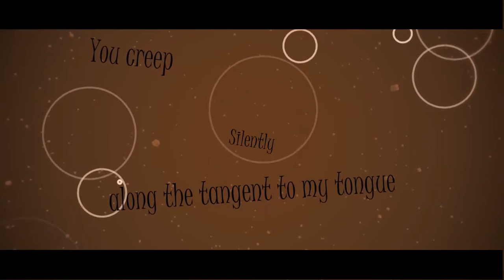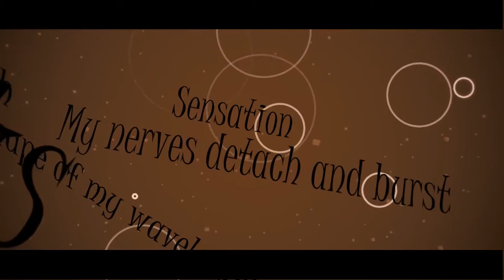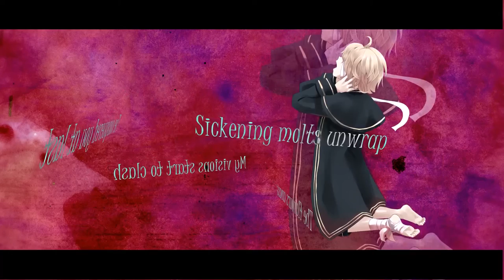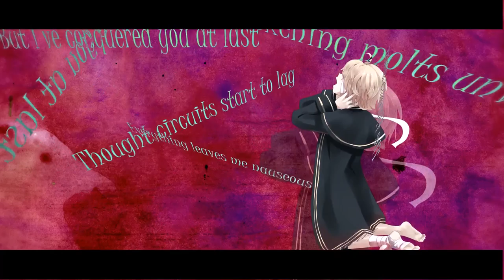Tubidy MP3 | Tarantula Song